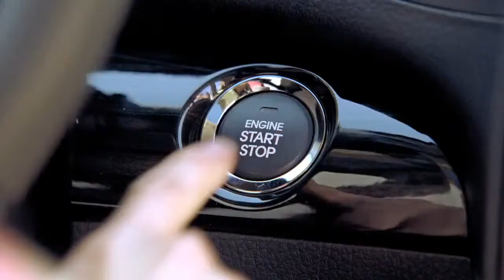Kia Sorento "Joyride"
Odd alien-looking creatures, which are bowling and driving around in Sorento.  Mascots also are in a way “family-oriented”, but here they shown their badass side, just like newest Kia might show if you'll just give it a chance.